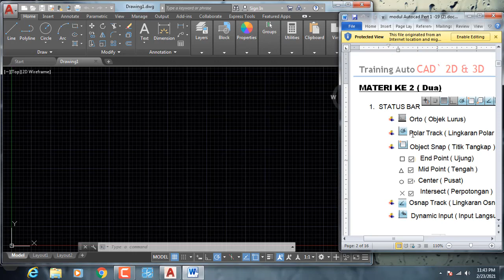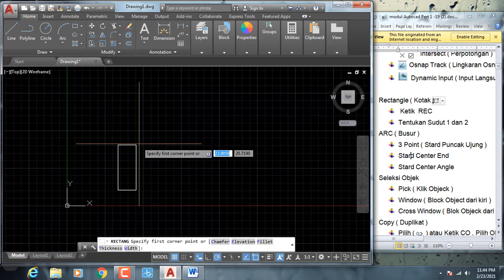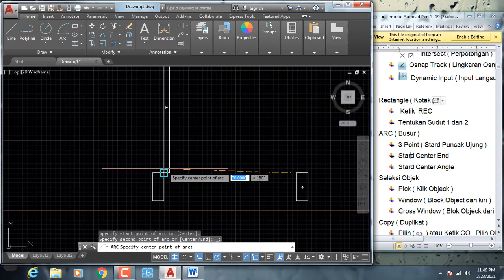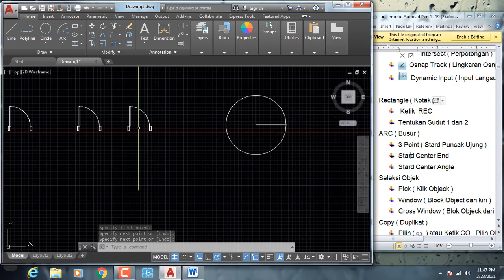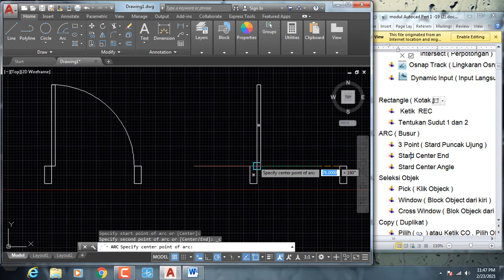Tutorial Autocad Fungsi Penggunaan Perintah Arc Dalam Membuat Notasi Pintu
utorial Sketchup , Materi ini Dasar Dasar Autocad
1.Modul
2.Sertifikat
3.Recording Training
Jika Ingin JoinSilahkan Chat Di Wahatsapp